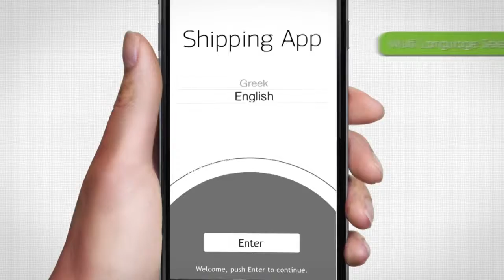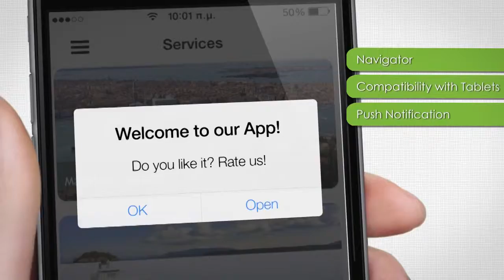Shipping App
Το Mobile Application ειδικά σχεδιασμένο βάσει των αναγκών ενός Ναυτιλιακού Ομίλου.
Διαθέσιμο από App Store και Google Play!